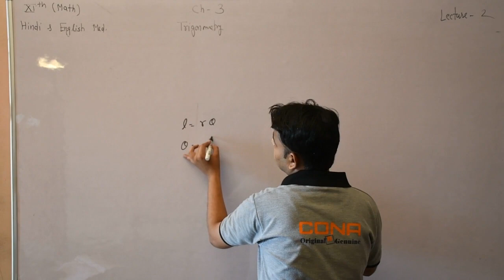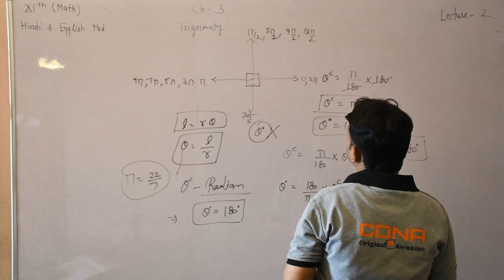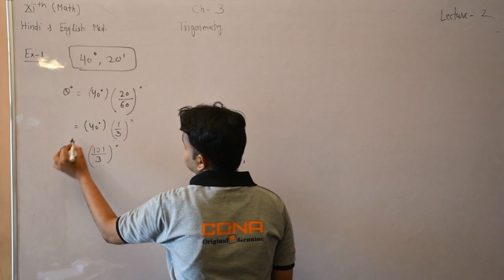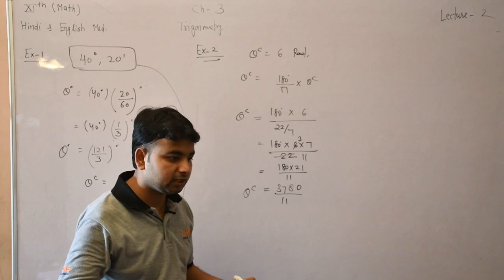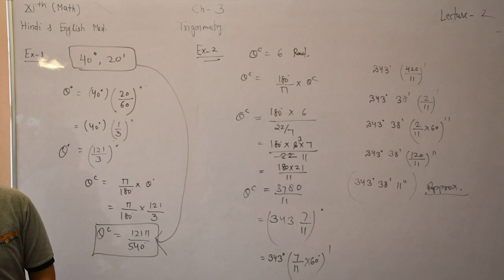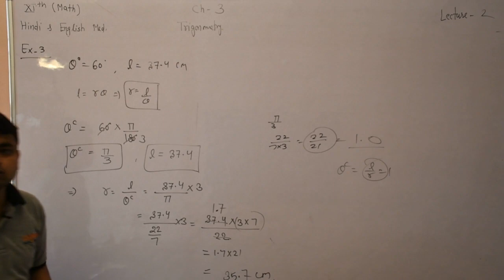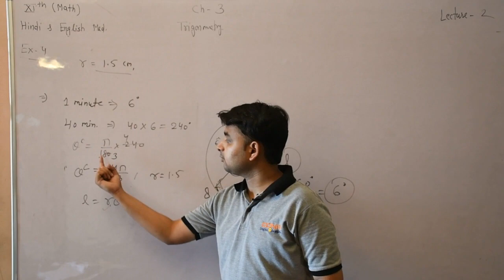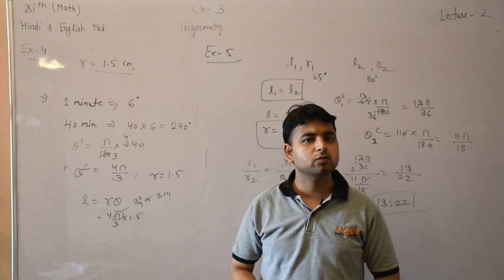Trigonometry lecture 02 Class 11th Maths By Manish sir Shri Shyam School Bhadra